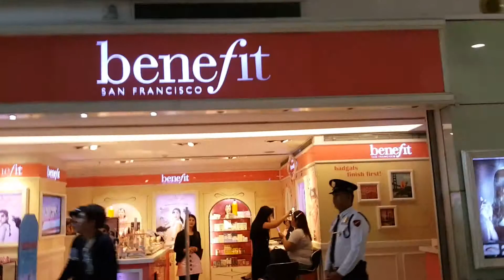ANO ANG EPEKTUS NI TITA LYDIA? (Jan. 19, 2018) | MARTINRULES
Hey, ebribady! Say hello to Tita Lydia ang tita ng mga tita. HAHAHA cheret.